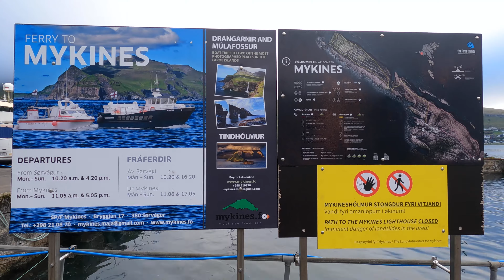Dunnesdrangar Hike on Vagar Island in Faroe Islands 🇫🇴 Most Beautiful Place?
My last day in the Faroe Islands was spoiled by not being able to visit Mykines Islands, famously known for Puffins. Although I already knew I was not going to see them, I was hoping to at least explore the island.

The night before, my host told me about somewhat of a secret hike called Dunnesdrangar which is located on the island of Vágar. Almost no information on this hike on the internet, I set out to find this place based on the direction he had given me. Hope you enjoy my last video from the Faroe Islands 🇫🇴